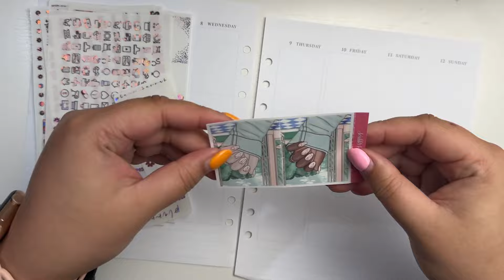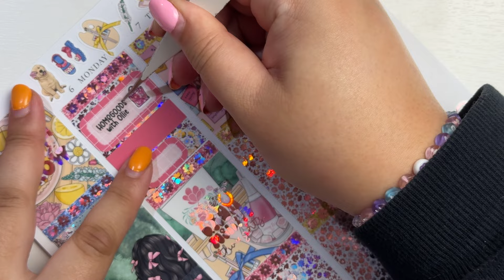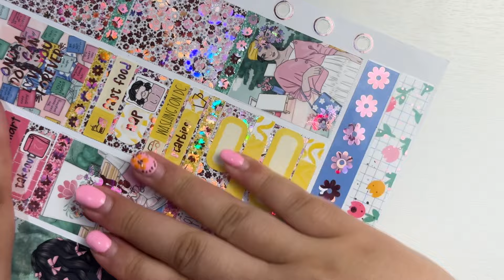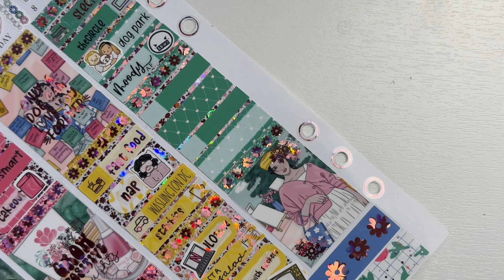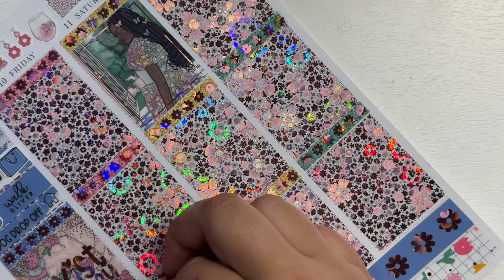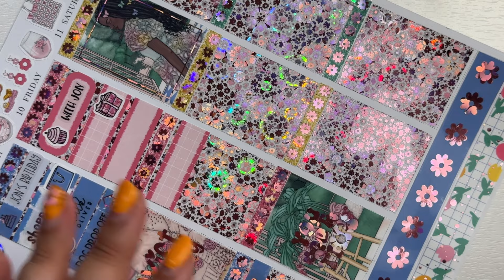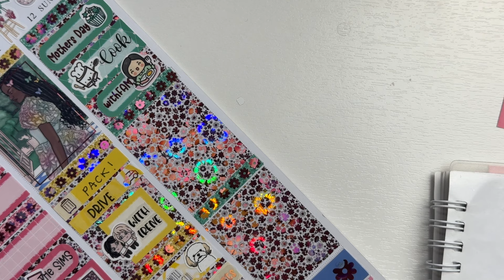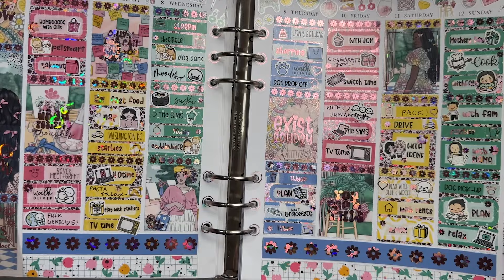Plan With Me🌷Blossoming (feat. Scribble Prints Co.)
My Planner is the Aura Estelle A5W with A5W Vertical Inserts from Caress Press